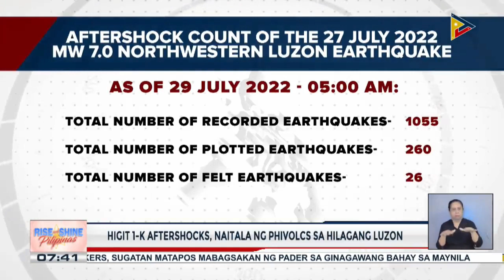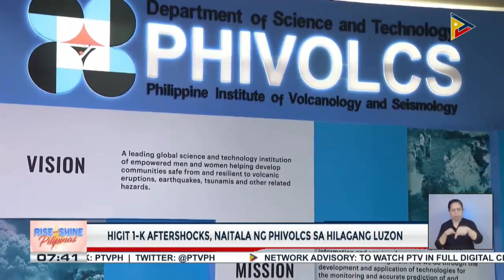Higit 1,000 aftershocks, naitala ng Phivolcs sa hilagang Luzon